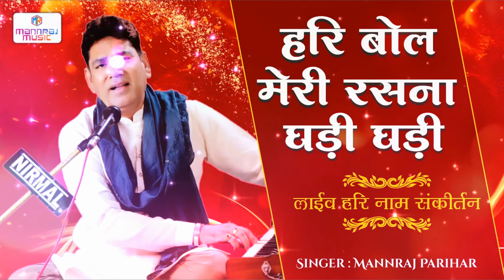हरि बोल मेरी रसना घड़ी घड़ी। Hari Bol Meri Rasna Ghadi Ghadi | Mannraj Parihar | लाइव हरि नाम संकीर्तन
1.Singer- mannraj parihar
2.music -Mannraj parihar
3.music arranger - harish choudhary
4.lyrics -traditional
5.recording & mixing mastering by sunil dadhich jodhpur
6.video & grafix- arun sp jodhpur
7.music Lable &Copyrights- Mannraj music
8.co singers -radheshyam panwar & shailja vyas
9.tabla & rythem by Rajan Dwarka
10.Percusion by Narendra Purohit